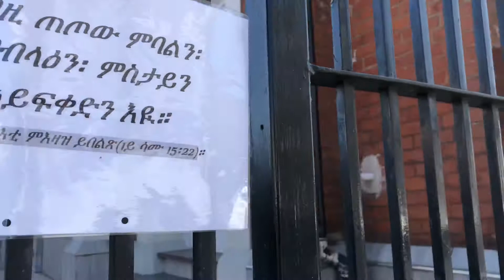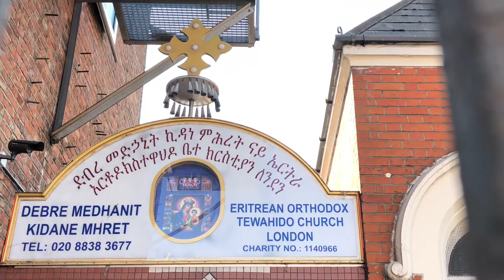Eritrean Orthodox Tewahdo Church London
DEBRE MEDHANIT KIDANE MEHRET ERITREAN CHRISTIAN ORTHODOX TEWAHDO CHURCH IN UK